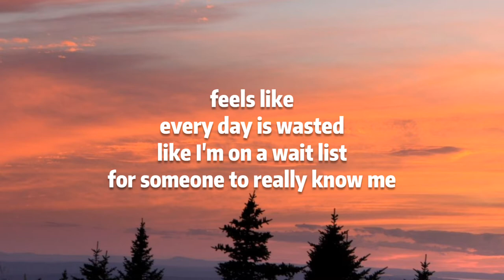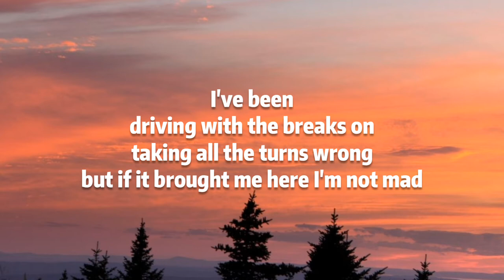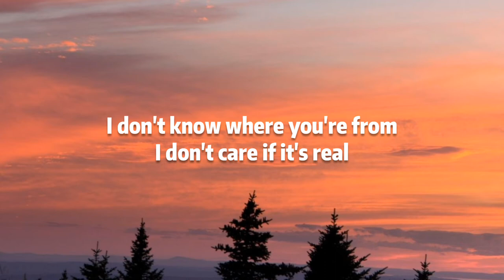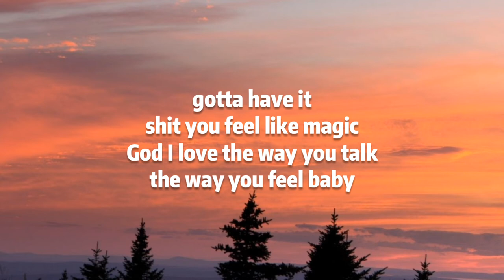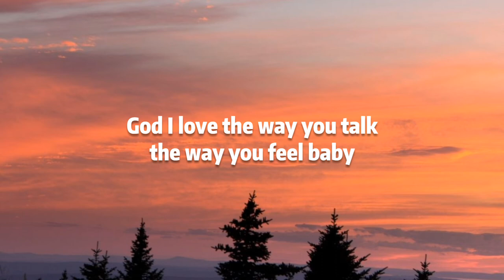Fly By Midnight & Jake Miller - Automatic (Lyrics)